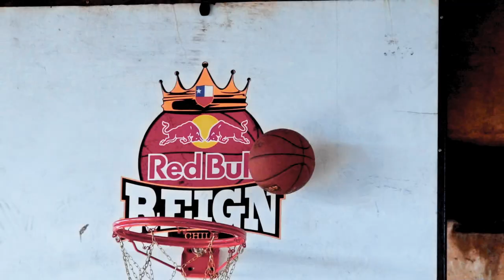Joey "King Handles" Haywood - Streetball Brought Me Here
Promo For Red Bull Reign World Finals 2019